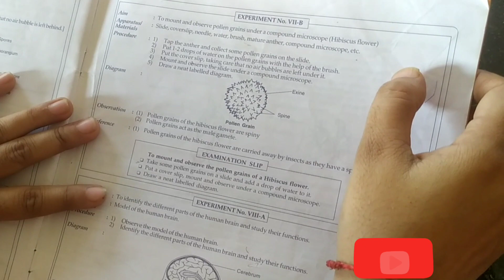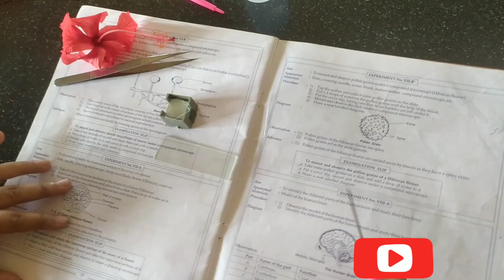How to mount Pollen Grains of Hibiscus Flower || Class 10 Biology Practical